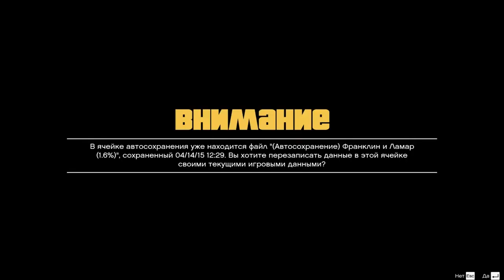Grand Theft Auto 5 - Прохождение #2 - Встреча с Майклом и первые разборки (GTA 5 на ПК, 60 fps)